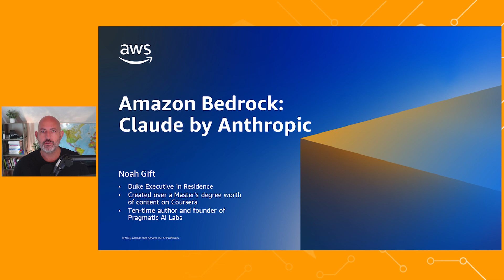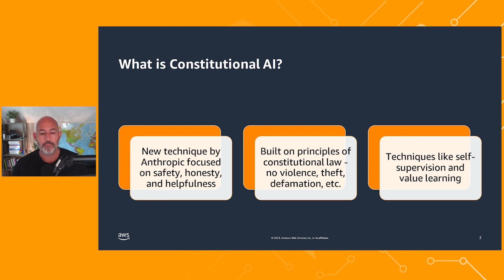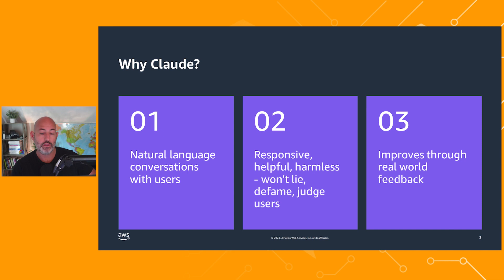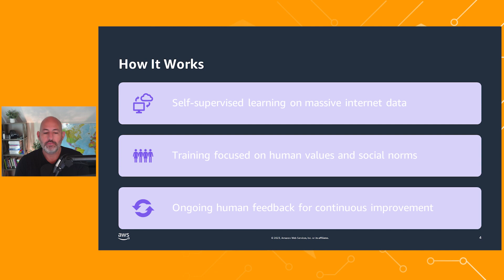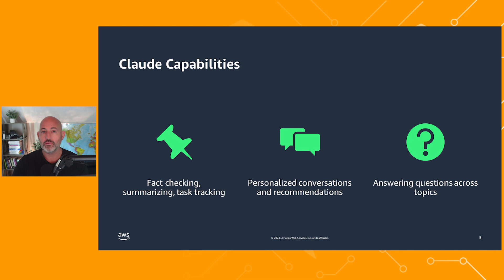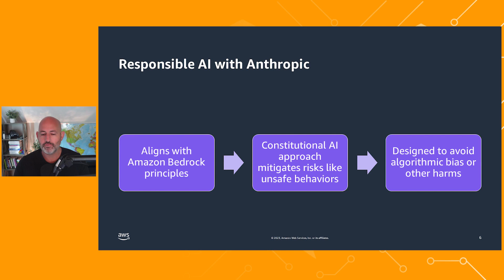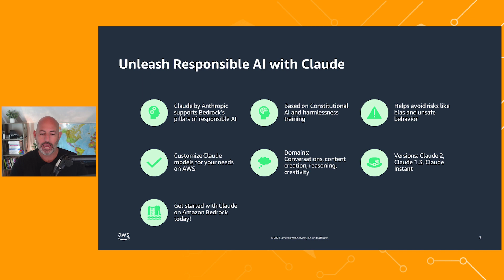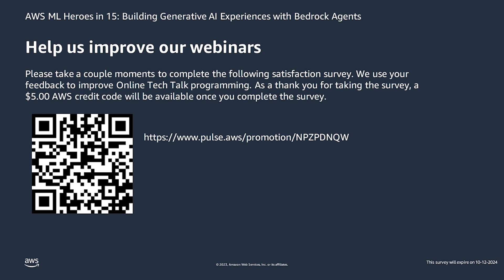AWS ML Heroes in 15: Amazon Bedrock - Claude by Anthropic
Amazon Bedrock is a fully managed service that makes Foundation Models (FMs) from Amazon and leading AI startups available via an API. Agents for Amazon Bedrock make it easier for developers to create generative-AI applications that can deliver up-to-date answers based on proprietary knowledge sources and complete tasks for a wide range of use cases. Learn from an AWS ML Hero how Bedrock and Agents can be leveraged for a home automation use case.